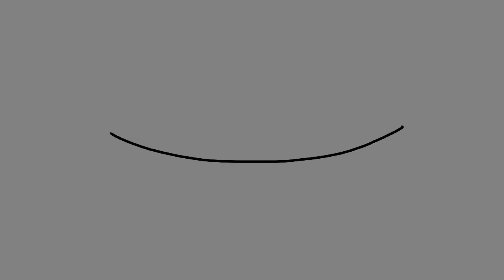Hot-Spit-Tality - Sadat X produced by Mr Adassa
another banga from ya mans Sadat X of Brand Nubian Fame. Sadat goes manic on this futuristic heater! It's going to force you to run it back. for sure!

Video Directed by Devyn Holt